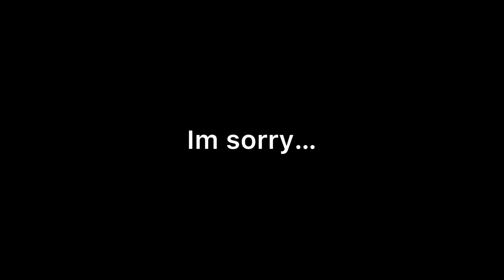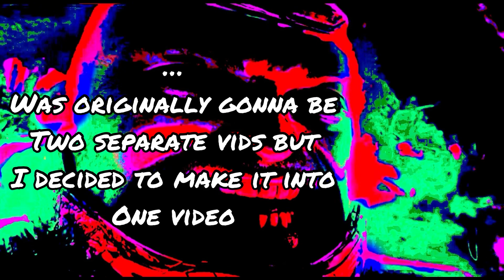Space never Looked so Cool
Two videos in one! double surprise woahhh
Crazy concept I know.
Nobody in the Injustice 2 revival server would tell me how plus Starfire’s b3 is smh
Also great idea by me to make this into one whole video because it is only 15 mins long. Still great however.
Sub pls if you see this idk